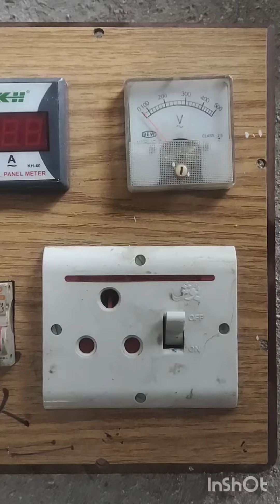how to volt and ampare meter AC k liya 1 ampere metre 1 voltmeter ek power plug ek breaker k co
Motor rewinding
Motor winding
Motor chalane ka tarika
Pipe fitting
Rcc pipe fitting
Pipe kaise rakhte hain